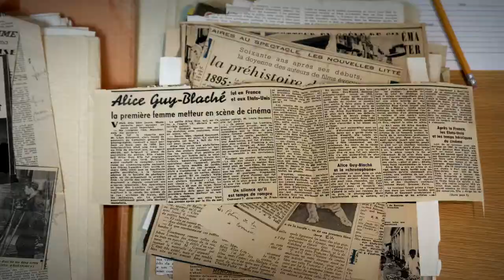Be Natural: The Untold Story of Alice Guy-Blaché